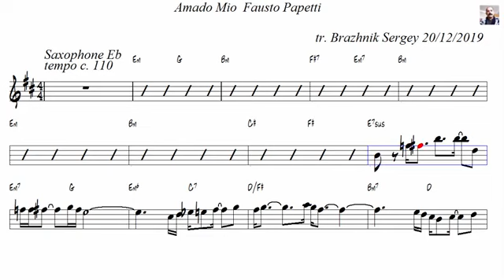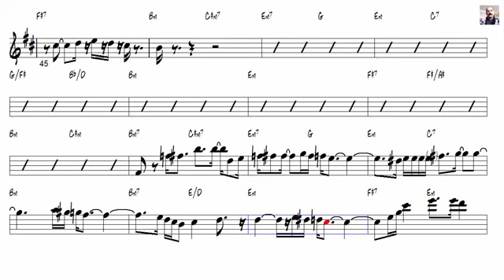Amado Mio Fausto Papetti Alto Sax 1